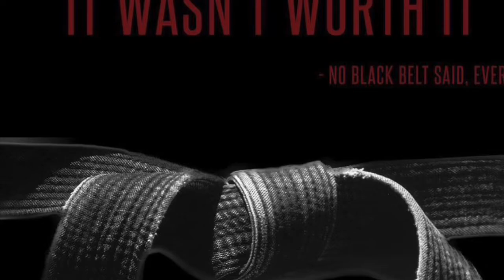FMACTV TRAILER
Welcome to our for our members

Hours of videos here for you to use to help with your TSD journey.

Remember to also seek guidance from your instructor on the correct technique.

Tang Soo.